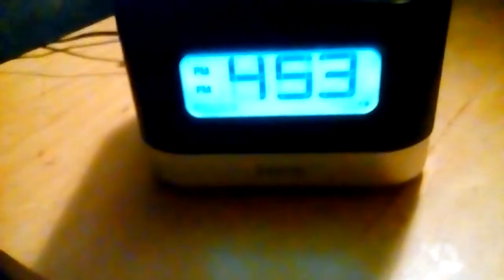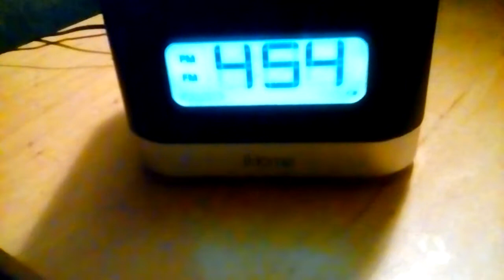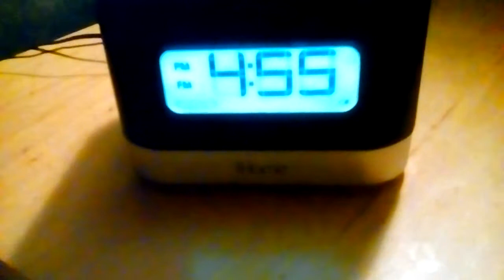November 14, 2017